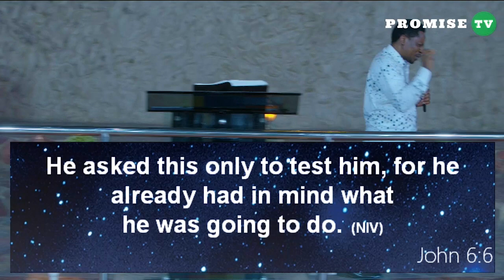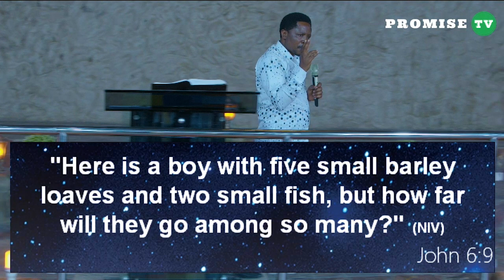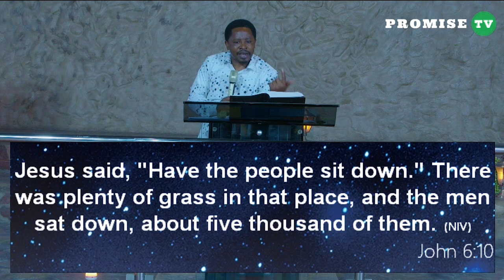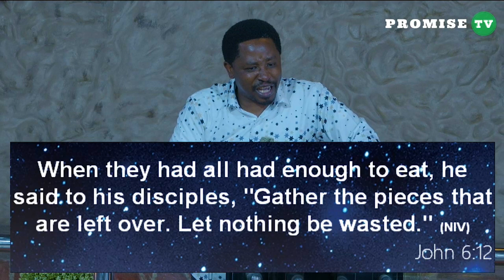REMAIN IN THE PRESENCE OF GOD